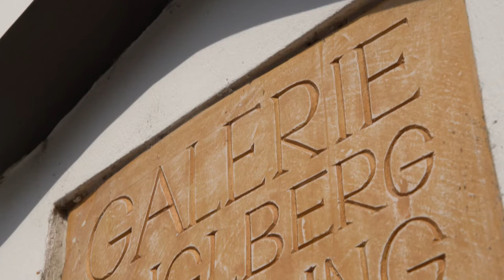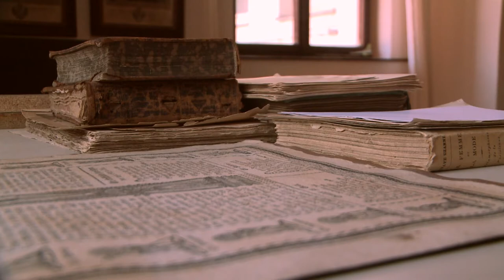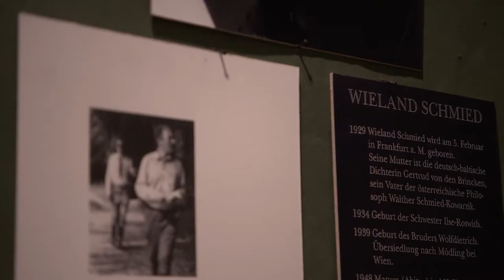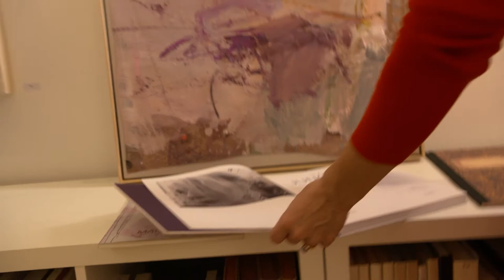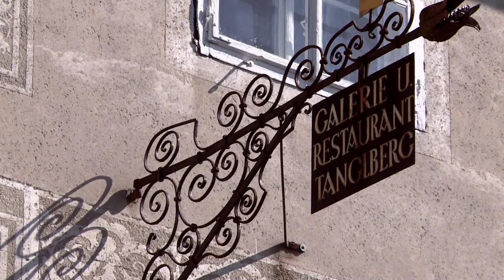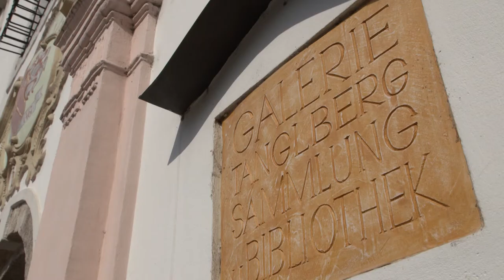Kunst und Kulinarik - Galerie und Zeichnungssammlung Tanglberg, Vorchdorf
Jutta Mocuba im Gespräch mit Erich Spitzbart über die Galerie und Zeichnungssammlung Tanglberg in Vorchdorf (OÖ).